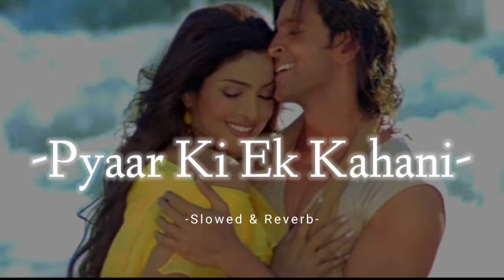Pyaar Ki Ek Kahani - Slowed & Reverb - Shreya Ghoshal / Sonu Nigam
Movie/album: Krrish

Singers: Shreya Ghoshal, Sonu Nigam

Song Lyricists: Javed Akhtar

Music Composer: Rajesh Roshan

Music Director: Rajesh Roshan

Starring: Hrithik Roshan, Priyanka Chopra, Rekha, Naseeruddin Shah, Sharat Saxena

Release on: 23rd June, 2006

Hoooo hoooo hoooo hoooo
Hoooo hoooo
Aao sunao pyar ki ek kahani
Ek tha ladka ek thi ladki deewani
Hoooo hoooo
Hoooo hoooo
Woh bhi hasne lagi thi
Yeh bhi hasne laga tha
Dono samjhe nahi the
Woh joh hone laga tha

Hmmm hmmmmmmm hmmmmm
Hoooo hoooo
Joh bhi kehna na tha woh bhi kehne lage
Joh bhi sun-na na tha woh bhi sun-ne lage
Aa rahi hai hassi mujhko is baat par
Kis tarha pyaar mein dono khone lage
Dono khone lage…hmmmm…ahaha

Jaanne wali baat thi anjani

Hoooo hoooo
Koi tarsa na tha koi tadpa na tha
Woh mile is tarha dil bhi dhadka na tha
Hone wali mager baat ho hi gayi
Pyaar ki rah mein zindagi kho gayi
Zindagi kho gayi…hmmm…hmmm

Dil ne dilse aise ki mann mani
Hoooo hoooo
Hoooo hoooo hmmm
Hoooo hoooo hmmm
Hoooo hoooo hmmm
Hoooo hoooo hmmm